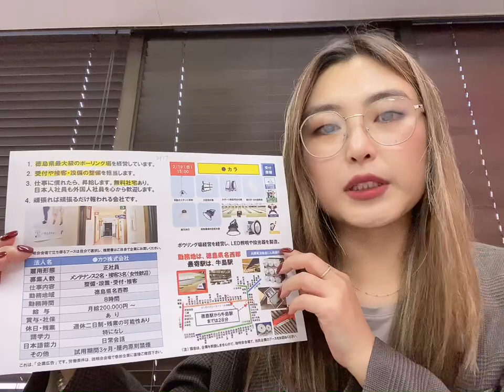2/19, 15:00, сарын цалин 20 мангаас, Токүшима Боулингийн газар